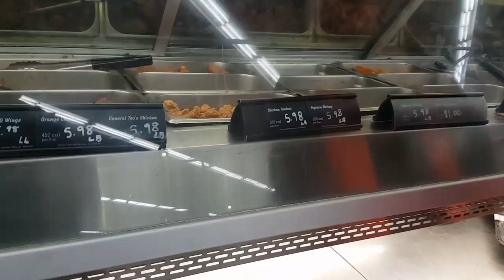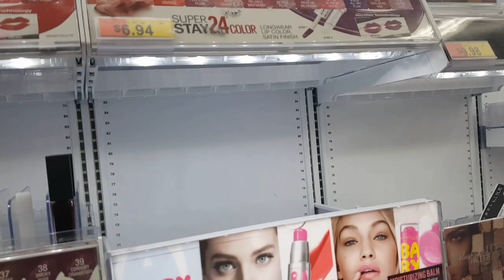VLOG # 161 JORDY PREPARANDO SUS ROLLES DE CANELA 02/13/18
MI CORREO ELETRONICO:
CANCION DEL INTRO:  ANGELES VOLANDO   (RAMON OCHOA)

ESTE ES MI CORREO POR SI ME QUIERES MANDAR ALGO:
P.O.Box 3592